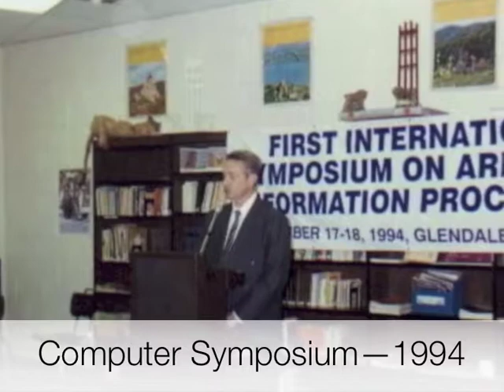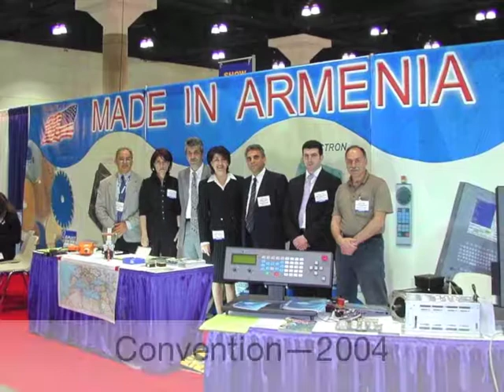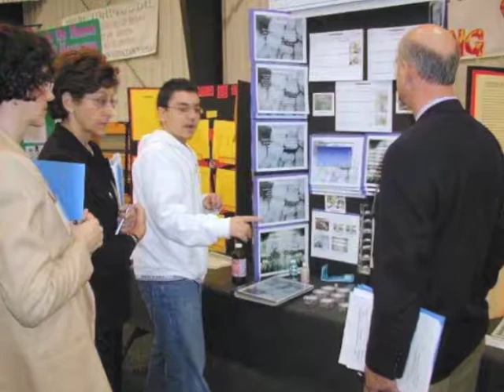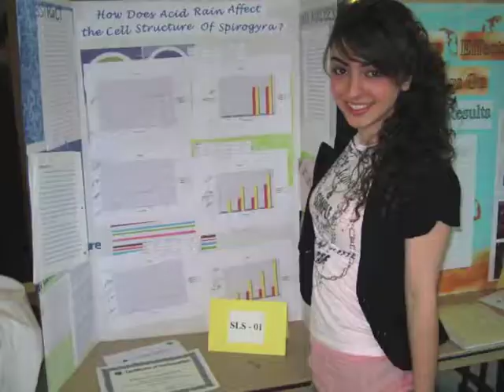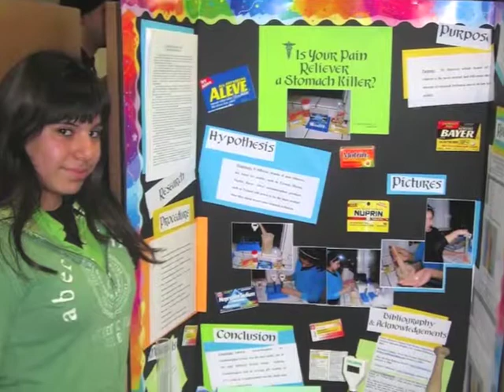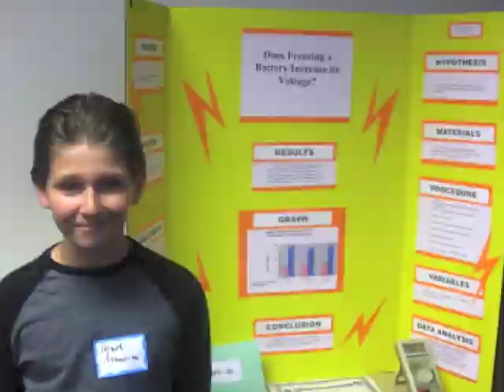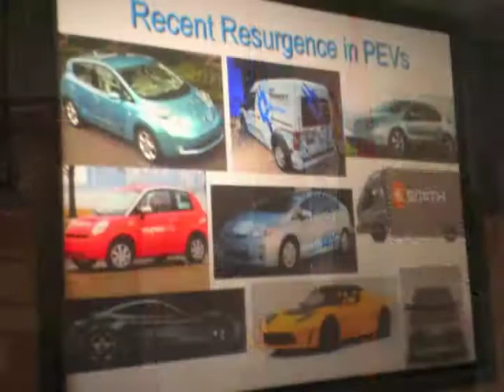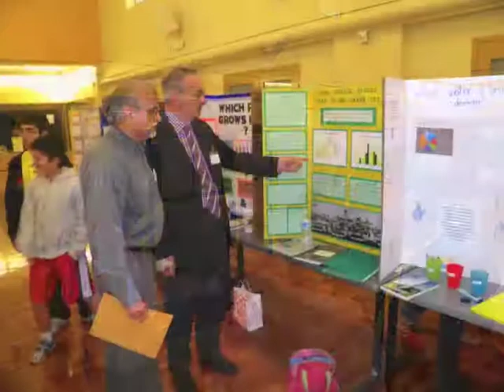AESA lectures at VTC Eddie Atoian Project Management